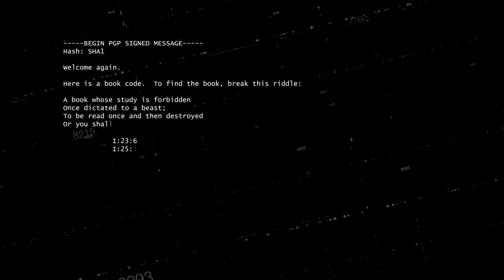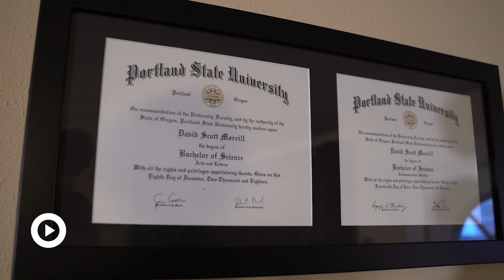My family helped me escape conspiracy theories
Moments of Truth is a digital series exploring misinformation and sharing intergenerational conversations between people about how they find facts, information, and truth.

In this episode, David Morrill of Portland, Oregon talks to his father about being involved in conspiracy theory communities online until a mental health crisis forced him to confront his beliefs.